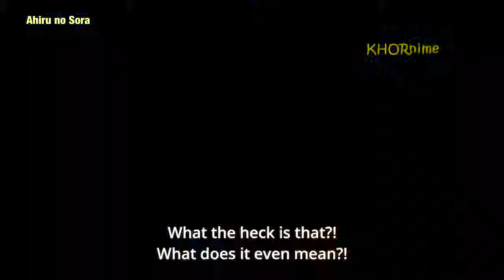Funniest Teehee Moments in Anime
Anime
『Top left corner』

➲︎ 3-gatsu no Lion
➲︎ Bokutachi wa Benkyou ga Dekinai ( BokuBen )
➲︎ Charlotte
➲︎ Girlish Number
➲︎ K-On!
➲︎ No Game No Life
➲︎ Oregairu
➲︎ Seishun Buta Yarou wa Bunny Girl Senpai ( Seishun Buta Yarou )
➲︎ Tanaka-kun wa Itsumo Kedaruge
➲︎ Watashi ni Tenshi ga Maiorita! ( WaTaTen! )

BEM
Business Fish
Cop Craft
Dr. Stone
Dumbbell Nan Kilo Moteru?
Dungeon ni Deai wo Motomeru no Wa
Enen no Shouboutai
Ensemble Stars!
Given
Granbelm
Hensuki ▽
Isekai Cheat Magician
Joshikausei no Mudazukai
Kanata no Astra
Karakai Jouzou ni Takagi-san 2
Katsute Kami Datta Kemono-tachi e
Kawaikereba Hentai demo Suki ni Natte Kuremasu ka?
Kono Yo no Hate de Koi wo Utau Shoujo YU-NO
Kouchouki: Wakaki Nobunaga
Lord El-Melloi II Sei no Jikenbo: Rail Zeppelin Grace
Machikado Mazoku
Maou-sama, Retry!
Naka no Hito Genome [Jikkyouchuu]
Odoru Mowai-kun
Oshiri Tantei 3rd Series
Re:Stage! Dream Days♪
Senki Zesshou Symphogear XV
Sounan desu ka?
Starmyu 3rd Season
Tejina-senpai
Toaru Kagaku no Accelerator
Try Knights
Tsuujou Kougeki ga Zentai Kougeki de 2-kai Kougeki no Okaasan wa Suki desu ka?
Uchi no Musume no Tame naraba, Ore wa Moshikashitara Maou mo Taoseru kamo Shirenai.
Vinland Saga
Yami Shibai 7th Season

Anime
『Top left corner』

➲︎ 3-gatsu no Lion
➲︎ Charlotte
➲︎ Girlish Number
➲︎ K-On!

BEM
Business Fish
Cop Craft
Dr. Stone
Enen no Shouboutai
Ensemble Stars!
Given
Granbelm
Hensuki ▽
Isekai Cheat Magician
Joshikausei no Mudazukai
Kanata no Astra
Kouchouki: Wakaki Nobunaga
Machikado Mazoku
Maou-sama, Retry!
Odoru Mowai-kun
Re:Stage! Dream Days♪
Sounan desu ka?
Starmyu 3rd Season
Tejina-senpai